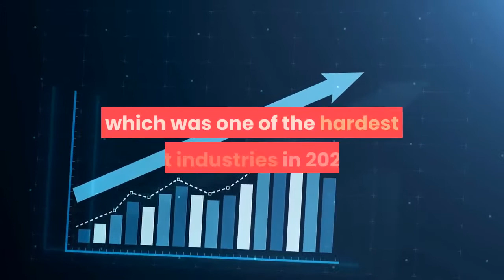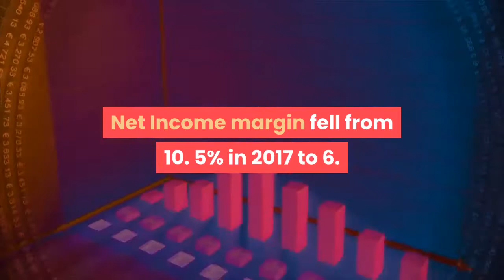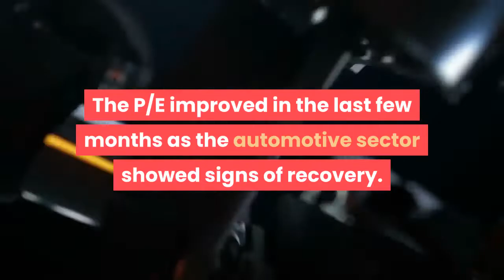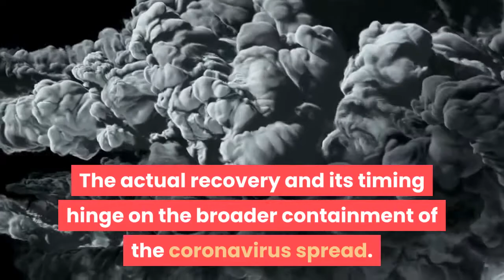Aptiv Stock’s Drive Over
At the current price near $130 per share, we believe Aptiv’s stock (NYSE: APTV) seems overvalued. Aptiv, a global technology and mobility company serving the automotive sector, saw its stock price increase from $94. 97 to $128. 42 since the start of the year compared to the S&P 500 which has increased by 15% in 2020. The stock has performed better than the market despite serving the automotive industry which was one of the hardest hit industries in 2020. Aptiv saw revenue fall 17% in the first nine months of 2020. Net Income improved to $1. 5 billion compared to $0. 8 billion in the same period primarily due to a non-cash gain of $1. 4 billion from the completion of an autonomous driving joint venture with Hyundai. The rise in the share price despite falling revenues indicate that the shares could be poised to fall in the near term. The company has seen earnings fall over the recent years, while its P/E multiple has risen resulting in a rise in share price. We believe the stock seems overvalued at the current price. Our dashboard ’Buy or Sell Aptiv Stock? ’ provides the key numbers behind our thinking. The 51% rise in APTV stock price from 2017 to now was partly justified by an increase in Aptiv’s revenue by 11%. Revenue increased from $12. 9 billion in 2017 to $14. 4 billion in 2019. Net Income margin fell from 10. 5% in 2017 to 6. 9% in 2020 which resulted to a 27% fall in Net income over the same period. On a per share basis, earnings went down from $5. 07 to $3. 85. The fall in the margin was primarily due to higher operating expenses. During the same period, the P/E multiple rose from 16. 7x to 24. 7x. The P/E improved in the last few months as the automotive sector showed signs of recovery. Currently the multiple stands at 33. 4x. The stock can see some downside risk, especially when the P/E multiple is compared to recent years, P/E multiple of 24. 7x in 2019 and 15. 2x in 2018. Where Is The Stock Headed? The global spread of coronavirus led to lockdown in various cities across the globe, which affected industrial and economic activity. This is likely to adversely affect consumption and consumer spending. Aptiv’s revenues fell for the first nine months of the year, though there are signs of recovery in Q3 2020 as the company reported 3% increase in revenue and a growth in earnings compared to the same period in 2019. Another wave of lockdowns across Europe as well as the new virus strain could affect the current and upcoming quarters for the sector. The actual recovery and its timing hinge on the broader containment of the coronavirus spread. Our dashboard Trends In U. S. Covid-19 Cases provides an overview of how the pandemic has been spreading in the U. and contrasts with trends in Brazil and Russia. Following the Fed stimulus — which set a floor on fear — the market has been willing to “look through” the current weak period and take a longer-term view.